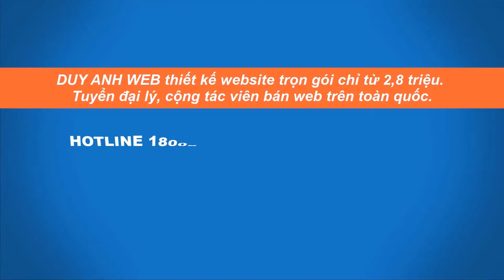Sao y bản chính là gì ?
DUY ANH WEB chuyên thiết kế website bán hàng trọn gói chỉ từ 2,8 triệu tặng tên miền + hosting. Liên tục mở lớp dạy bán hàng online đa kênh 4.0 cầm tay chỉ việc 1 kèm 1 thực chiến học phí 8,6 triệu.